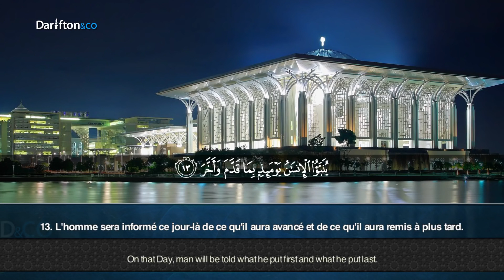Sourate Al-Qiyama | Al-Affassi (75) سورة القيامة | مشاري راشد العفاسي